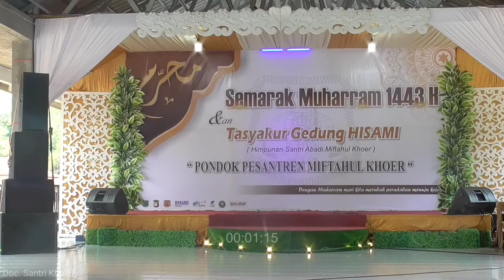Lomba Talaran Tingkat B - Kelompok Siti Zenab | PHBI 1443 H